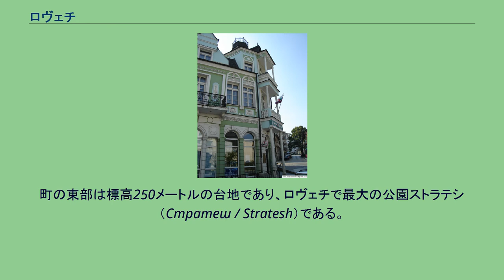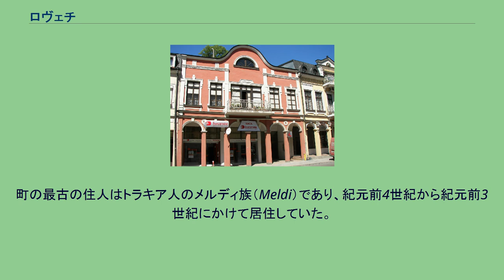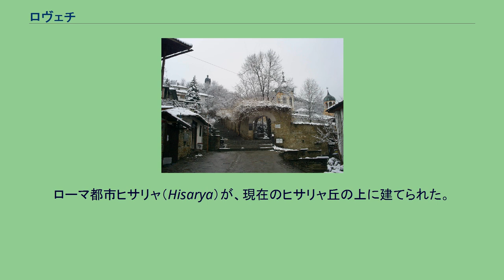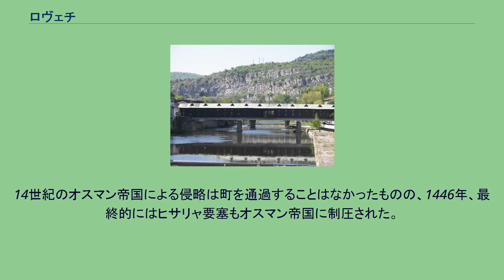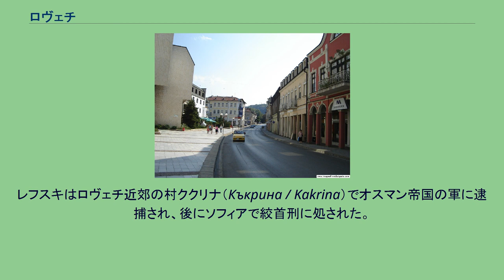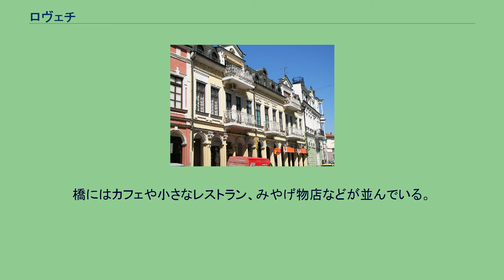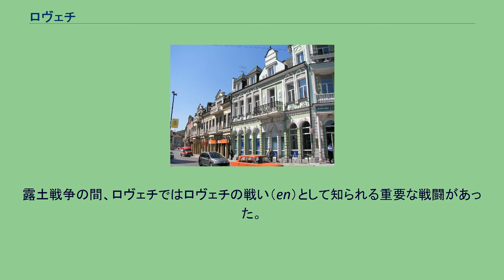ロヴェチ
ロヴェチの眺め ロヴェチ（ブルガリア語:Ловеч、Lovech）はブルガリア北西部の町、およびそれを中心とした基礎自治体。
ロヴェチ州に属する。
ソフィアから150キロメートルにある。
プレヴェン、トロヤン、テテヴェンに近い。
ロヴェチはブルガリア北部のバルカン山脈地域にあり、オスム川の両岸に広がっており、山地と平地を結んでいる。
町の東部は標高250メートルの台地であり、ロヴェチで最大の公園ストラテシ（Стратеш / Stratesh）である。
南西部はヒサリャ（Хисаря / Hisarya）、バシ・ブナル（Баш Бунар / Bash Bunar）などの丘に囲まれている。
北東部の地形は急激に平地へと変化しており、隣接するプレヴェン州へと続いている。
ロヴェチの平均標高は海抜200メートルである。
町で最も高い場所はアクバイル丘（Акбаир / Akbair）であり、その標高は450メートルである。
ロヴェチには景色の美しい場所があり、公園や休息の地も多い。
ストラテシ公園は、町の最も高いところにある。
公園にある広大なライラックの茂みは町中から見ることができ、春にはとても美しい姿を見せる。
そのため、ロヴェチはライラックの町として知られる。
ロヴェチはブルガリアで最も古い町のひとつである。
人の居住の痕跡は大変古くからこの地域で見られ、主に町の近くの洞窟に集中している。
山と平地の間にあり、川が流れるという地理的な優位性がその理由のひとつと考えられる。
町の最古の住人はトラキア人のメルディ族（Meldi）であり、紀元前4世紀から紀元前3世紀にかけて居住していた。
この地域は彼らの首都としてメルタ（Melta）と呼ばれ、その場所は今日ではヴァロシャ（Вароша / Varosha）と呼ばれ保護区となっている。
後に、バルカン半島がローマ帝国の支配下となると、プレジディウム（Prezidium）と呼ばれる軍の駐屯地が、町の付近に築かれた。
これは、古代ローマの街道沿いに位置し、戦略的に重要な拠点であった。
街道の一部は現在でもロヴェチに残されている。
ローマ都市ヒサリャ（Hisarya）が、現在のヒサリャ丘の上に建てられた。
1187年にはブルガリア帝国と東ローマ帝国の講和条約がこの地で結ばれ、第二次ブルガリア帝国としてブルガリアの独立が認められた。
12世紀、ロヴェチは重要な交易の拠点となり、ブルガリアで最も大きい都市のひとつとなった。
14世紀のオスマン帝国による侵略は町を通過することはなかったものの、1446年、最終的にはヒサリャ要塞もオスマン帝国に制圧された。
その後、ロヴェチは、トルコ人の居住禁止や、ブルガリア人のイェニチェリとしての徴用の免除などの特権を与えられた。
17世紀、ロヴェチはトルコ語でロフチャ（Lofça）と呼ばれ、交易の拠点として再興し、ブルガリアで最も豊かな町のひとつとなった。
町は「黄金のロヴェチ」（トルコ語でAltan Lovech）と呼ばれるようになった。
1784年は、ロヴェチにとって歴史上最も恐ろしい年となった。
町のほぼ全てがオスマン帝国の軍によって破壊され焼き払われた。
およそ2万人いた市民は4,600人にまで減少した。
オスマン帝国に対する革命運動が始まったブルガリア民族復興期、ロヴェチはヴァシル・レフスキの内部革命組織の作戦拠点「秘密革命委員会」が置かれた。
レフスキはロヴェチ近郊の村ククリナ（Къкрина / Kakrina）でオスマン帝国の軍に逮捕され、後にソフィアで絞首刑に処された。
ロヴェチの旧市街には、ヴァシル・レフスキに関するブルガリアで最大の博物館があり、レフスキのノートや衣服、武器などの遺品が収蔵されている。
ロヴェチ中心部 ロヴェチ中心部 ブルガリア民族復興保存地区「ヴァロシャ」 屋根付き橋 古代の要塞 ヴァロシャ聖堂 1872年から1874年にかけて、ブルガリアの建築家コリュ・フィチェト（Колю Фичето / Kolyu Ficheto）として知られるニコラ・フィチェフは、有名な屋根付橋ポクリティア・モスト（Покрития мост / Pokritiya most、en）を建設した。
橋は1925年に破壊されたものの、1931年に復興した。
橋は町の新市街と旧市街を結んでいる。
橋にはカフェや小さなレストラン、みやげ物店などが並んでいる。
露土戦争の間、ロヴェチではロヴェチの戦い（en）として知られる重要な戦闘があった。
ロヴェチ基礎自治体（Община ...